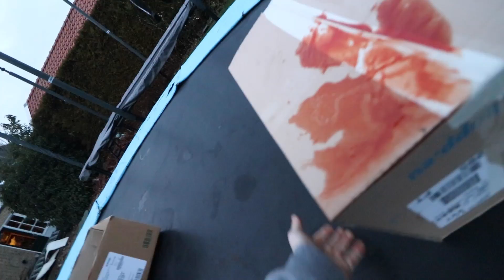DONT Jump into the WRONG Mystery Box!!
You DONT want to Jump into the wrong mystery box! You might get a gross or painful suprise! The loser of this challenge has to jump into the nasty water!